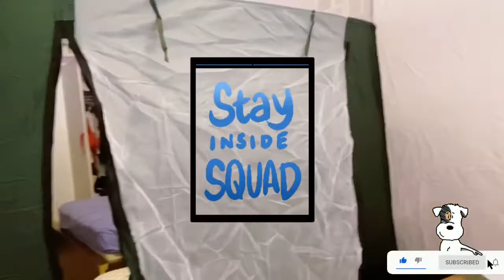🌸 Camping at Home | Stay Home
Can’t go out? Why not camp inside your house! It’s so much fun and I think this would be part of the new normal 😊 Try it at home! Your kids will surely love it! 😁🍃🌿🌱